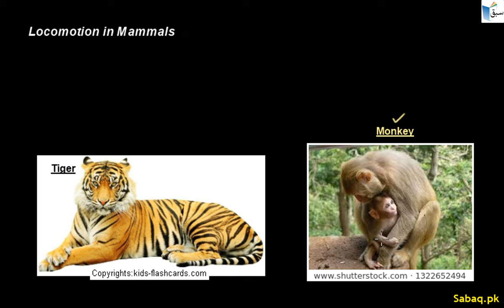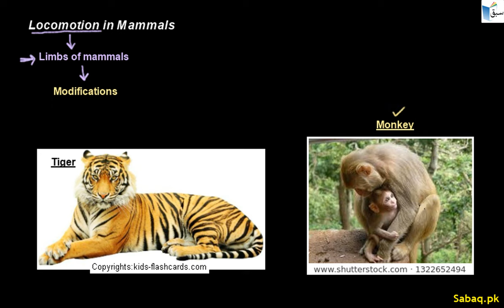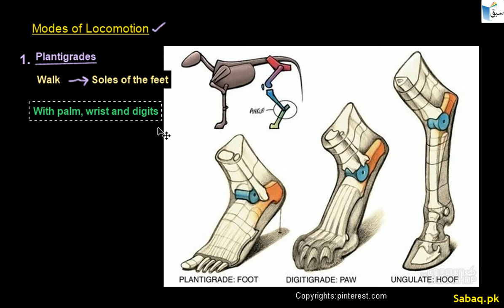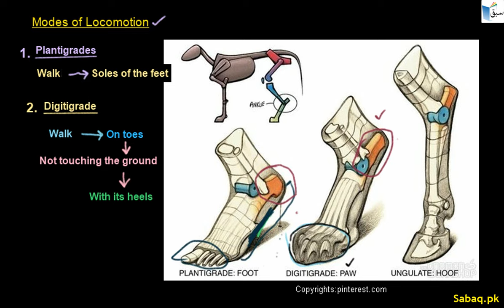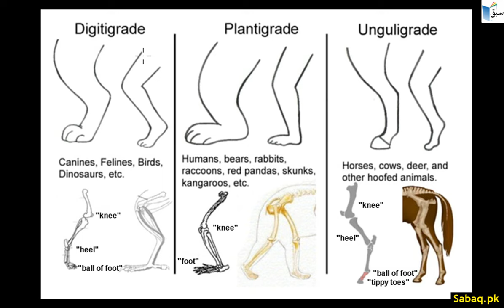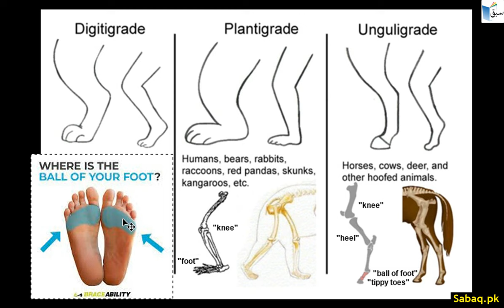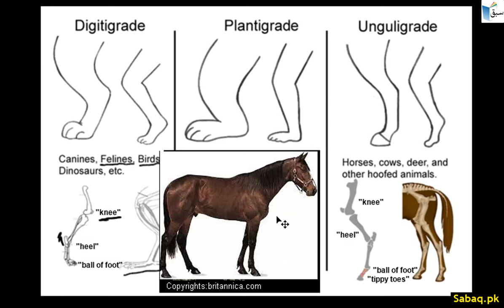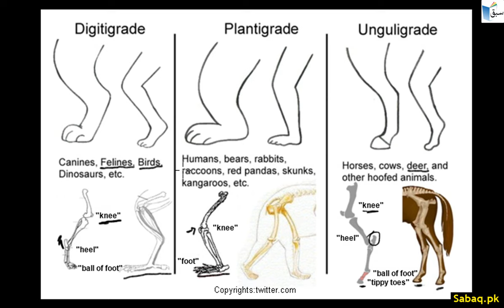Locomotion in Mammals, Biology Lecture | Sabaq.pk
Practice tests and free video lectures for Physics, Chemistry, Biology, Math’s, Computer Science, English & more subjects are also available at Sabaq.pk. So, subscribe to Sabaq.pk/Sabaq Foundation now and get high marks in your exams.

CLASSES WE COVER AT SABAQ.PK / SABAQ FOUNDATION:

1. KG
2. Class 1
3. Class 2
4. Class 3
5. Class 4
6. Class 5
7. Class 6
8. Class 7
9. Class 8
10. Class 9
11. Class 10
12. Class 11
13. Class 12
14. Class 13
15. Class 14
16. MCAT
17. ECAT
18. CSS

BOARDS WE COVER AT SABAQ.PK / SABAQ FOUNDATION:

1. FBISE
2. Sindh Board
3. KP Board
4. Balochistan Board
5. Cambridge

STUDY MATERIAL WE OFFER AT SABAQ.PK / SABAQ FOUNDATION:

1. Physics Lectures
2. Chemistry Lectures
3. Mathematics Lectures
4. Biology Lectures
5. English Lectures
6. General Science Lectures
7. Computer Science Lectures
8. General Math Lectures
9. Accounting Lectures
10. Statistics Lectures
11. Advance Accounting Lectures
12. Cost Accounting Lectures
13. Practice Tests
14. Physics Practical
15. Chemistry Practical